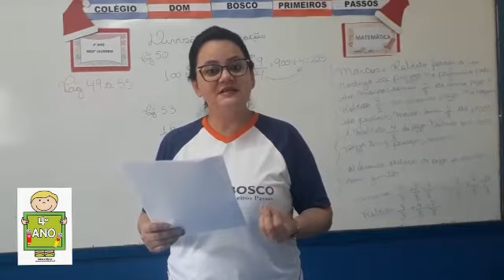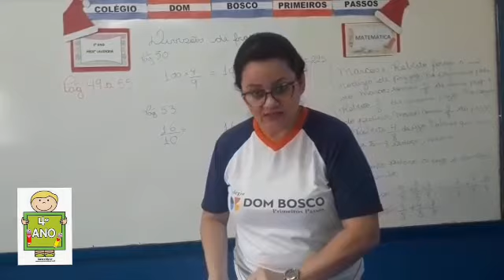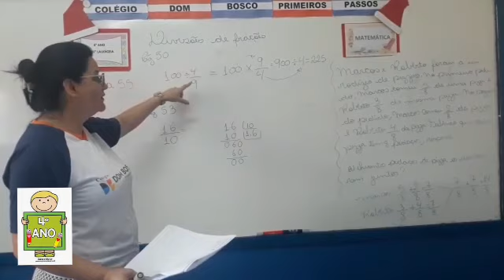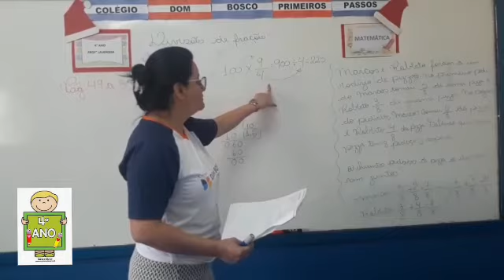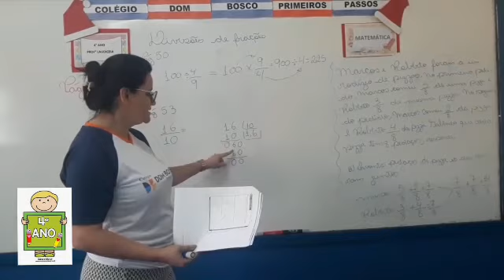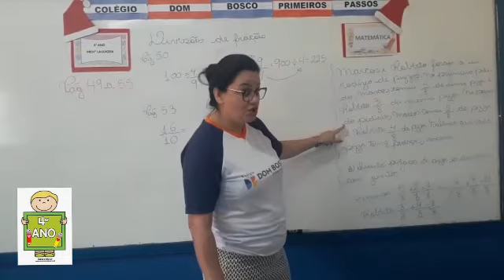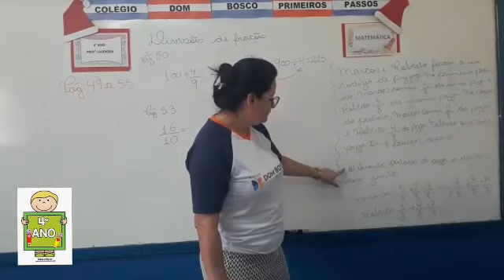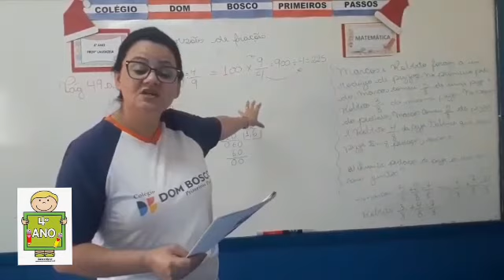Matemática (1) - 4° Ano - 07/12